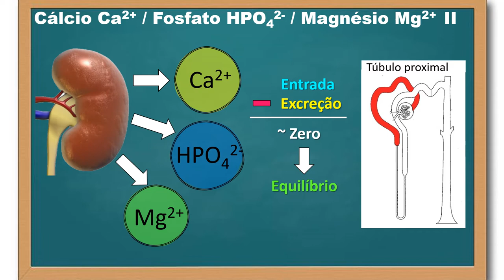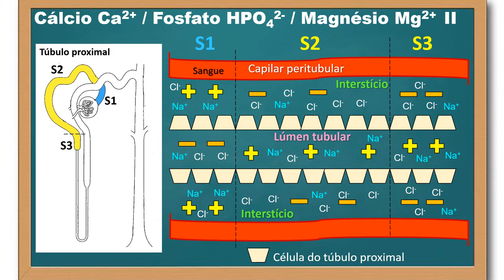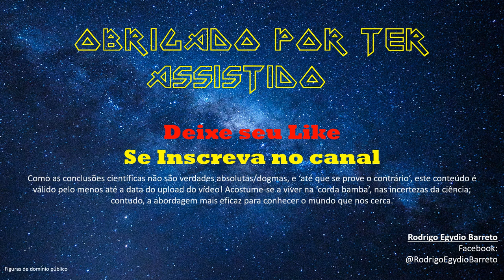Transporte ao longo do néfron do cálcio, do fosfato e do magnésio - parte 2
Neste vídeo descrevo os mecanismos de transporte do cálcio e do magnésio no túbulo proximal do néfron.